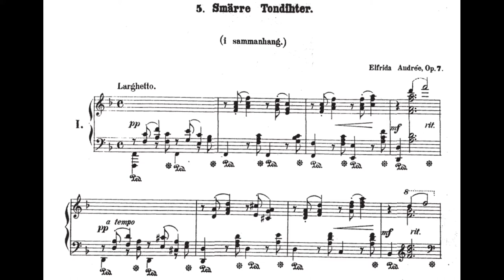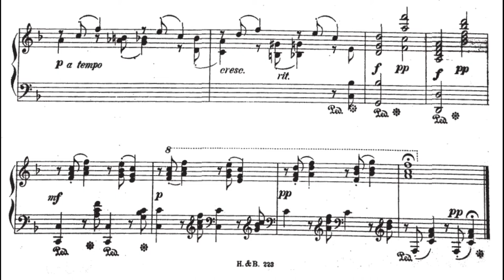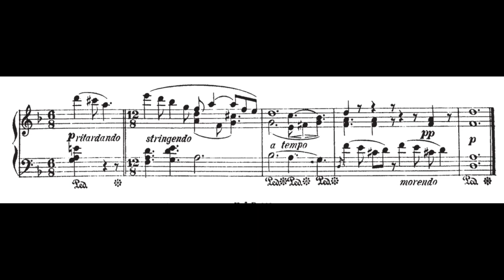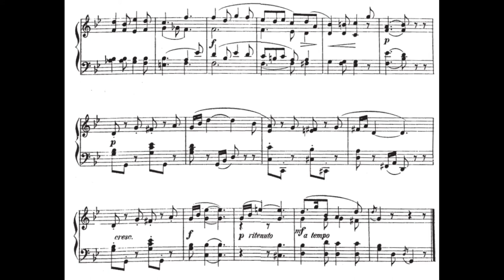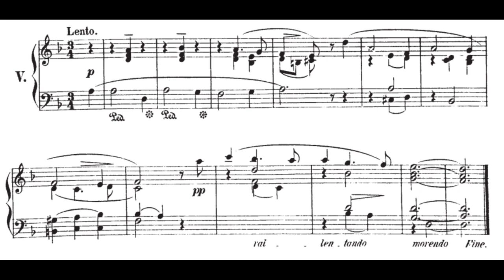Elfrida Andrée - Fem Smärre Tonbilder, Op.7 (Five Small Tone Pictures)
Piano - Oskar Ekberg

Elfrida Andrée, was a Swedish organist, composer, and conductor. She was the pupil of Ludvig Norman and Niels Wilhelm Gade. Her sister was the singer Fredrika Stenhammar. An activist in the Swedish women's movement, she was one of the first female organists to be officially appointed in Scandinavia. She began work in Stockholm in 1861 and became the organist at Gothenburg Cathedral in 1867. For her services, she was elected to the Royal Swedish Academy of Music. She died in Gothenburg.

Andrée's two organ symphonies are still being played today. Her other compositions include the opera Fritiofs saga (1899, libretto by Selma Lagerlöf), several works for orchestra including two symphonies, a piano quartet in A minor (1870) and a piano quintet in E minor (published in 1865), a piano trio in G minor (1887) (and another published posthumously in C minor), a string quartet in D minor from 1861 and another in A major, pieces for violin (including sonatas in E flat and B flat major) and for piano, two Swedish masses, an 1879 choral ballade "Snöfrid", and lieder.